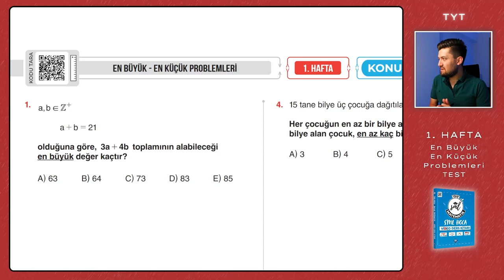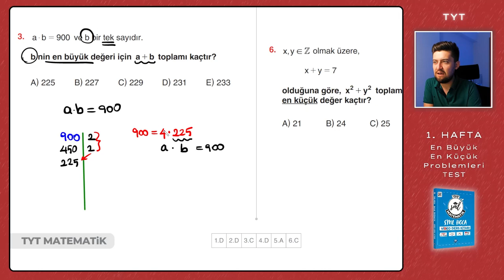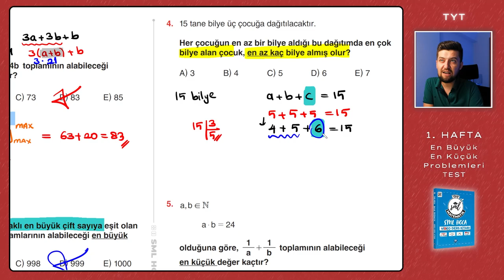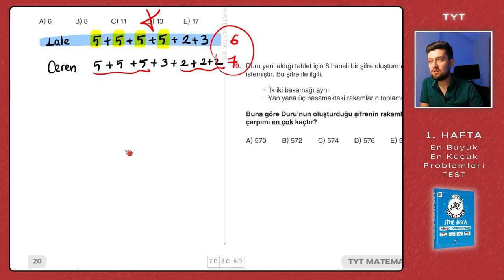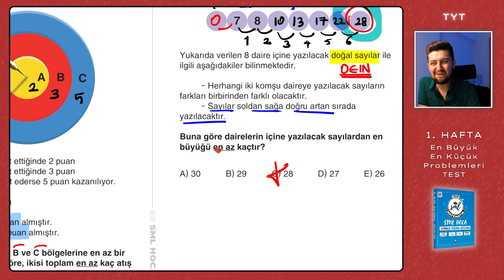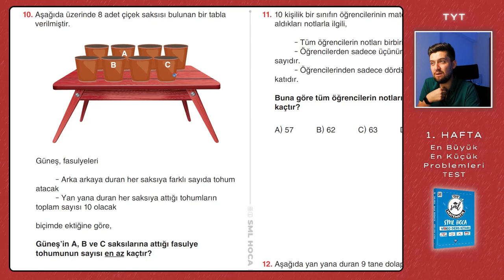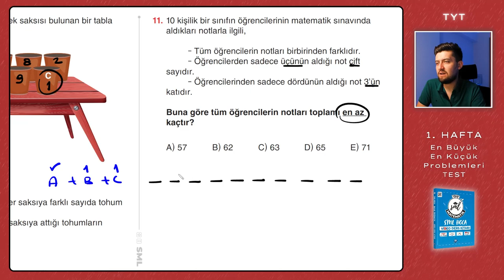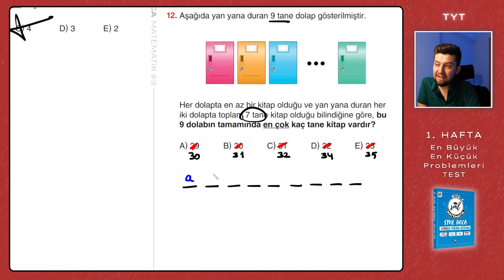TYT Matematik 2023 | En Büyük - En Küçük Problemleri Konu Testi | 1. Hafta